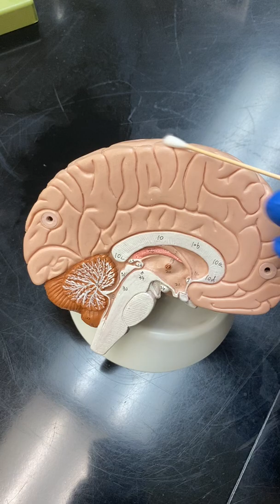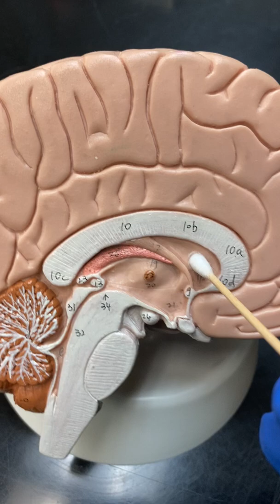MidSagittal brain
This video is on the midsagittal brain model and covers corpus collusum, ventricles, thalamus, spinal cord, medulla oblongata, and pons.